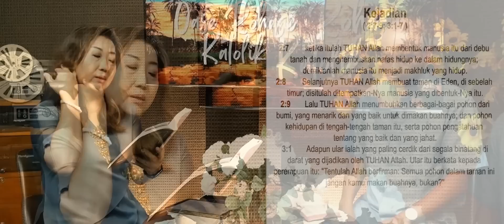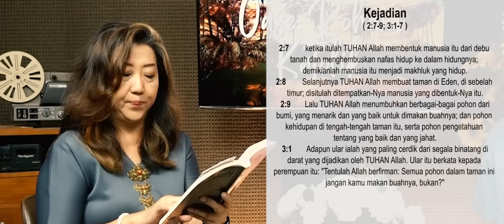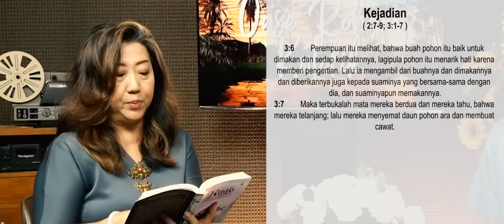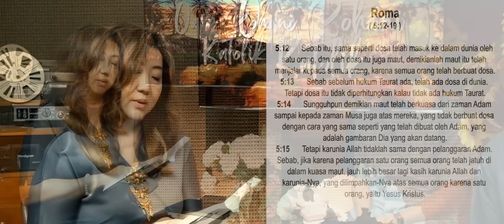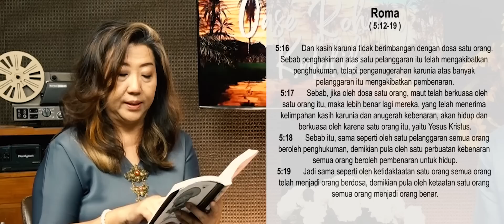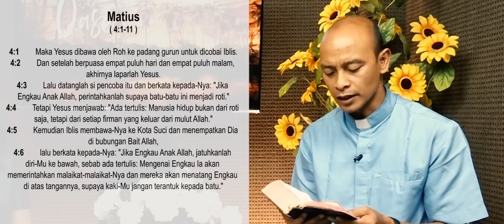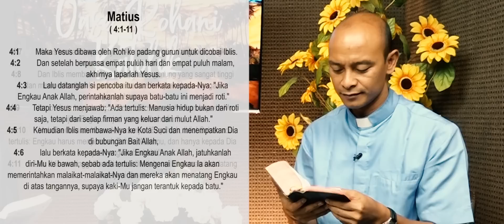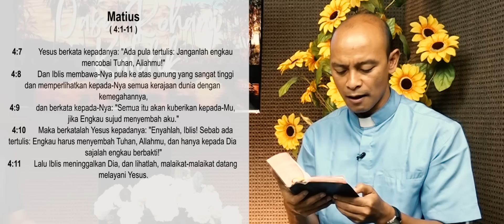ORK 26 FEBRUARI 2023 "HARI MINGGU PRAPASKAH"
OASE ROHANI KATOLIK, Hari ini dengan Narasumber RM. VINCENTIUS PRASTOWO, SDB dan LAURENTIA FANI

Bacaan Hari Ini, 26 FEBRUARI 2023 :
Bacaan PertamaKej. 2:7-9; 3:1-7
Bacaan Kedua Rm. 5:12-19